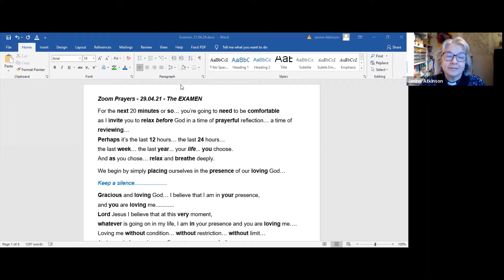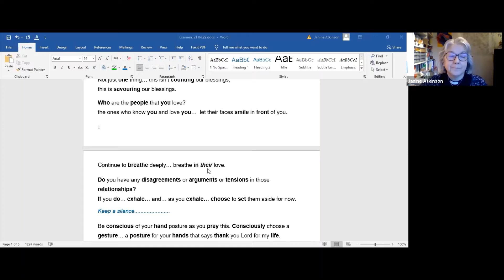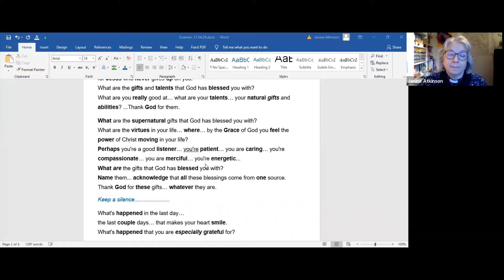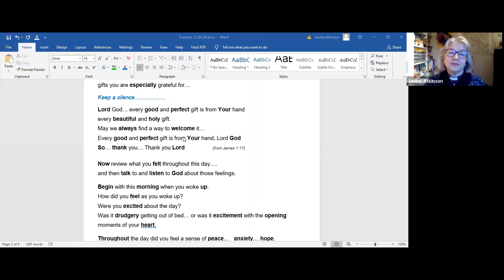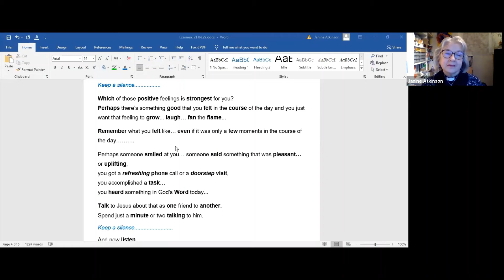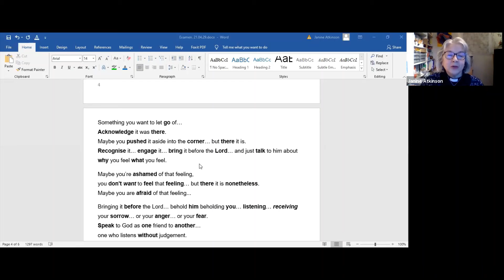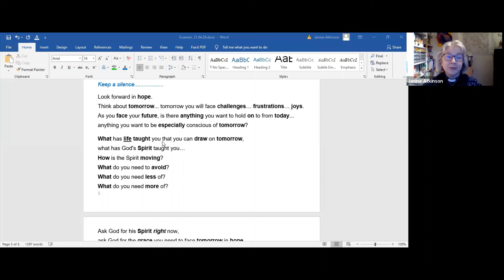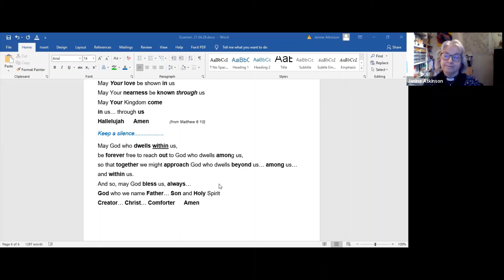29th April 2021